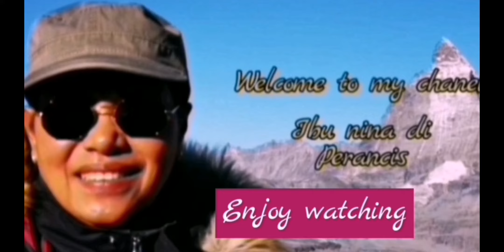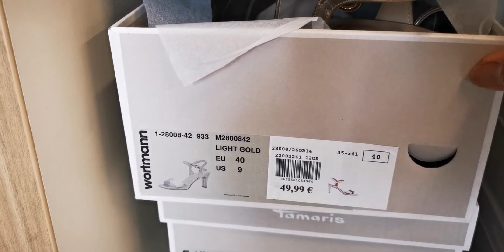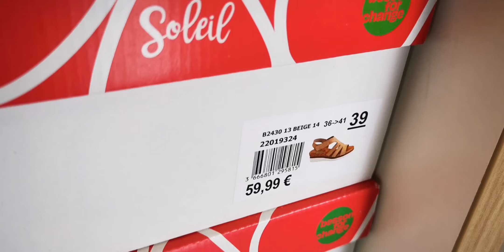shopping dan lihat lihat sepatu untuk musim panas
Beli sepatu untk musim panas